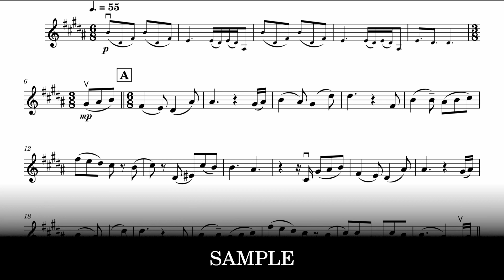Lucky Ending | "Fruits Basket 1st Season" ED 1 [Sheet Music]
TV Size / TVサイズ

00:00 | Violin / ヴァイオリン
Viola / Cello versions are included in the file
ヴィオラ / チェロ の楽譜がファイルに含まれています

by Vicke Blanka
Sheet Music for Violin / Viola / Cello

曲名: 「Lucky Ending」
アニメ: 「フルーツバスケット 1st season」
アーティスト名: 大塚愛
ヴァイオリン / ヴィオラ / チェロ の楽譜